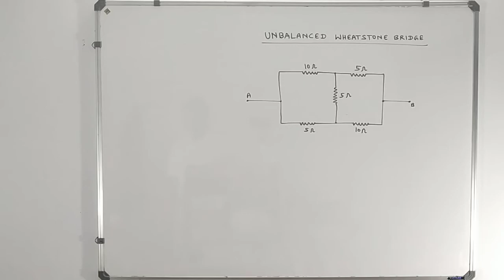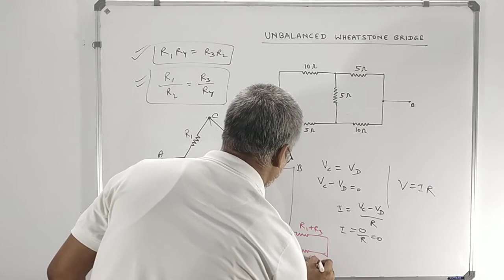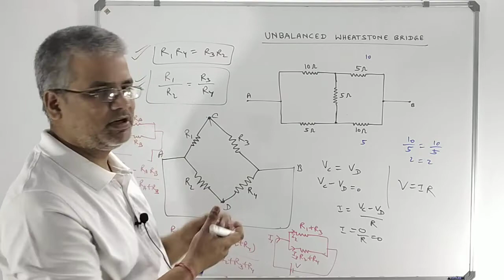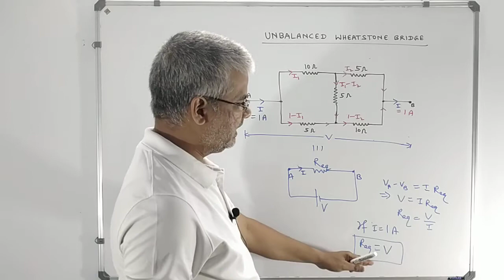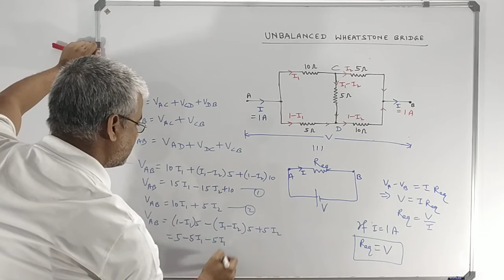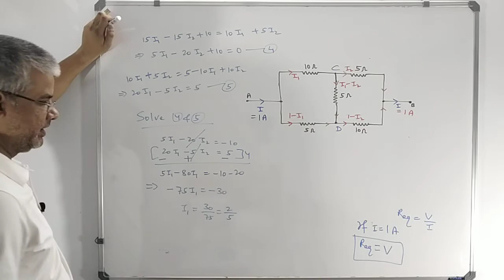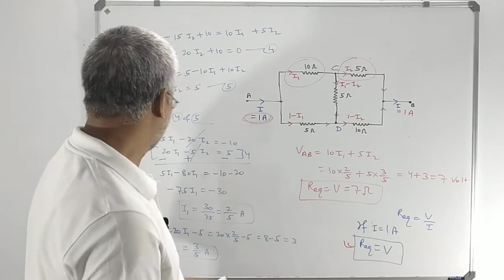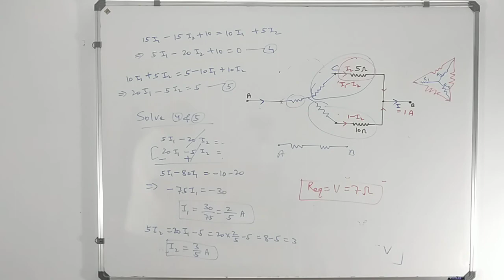Unbalanced Wheatstone Bridge || Unbalanced Bridge Solving Technique || Class-12/NEET/JEE MAINS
Unbalanced Wheatstone Bridge || Unbalanced Bridge Solving Technique || How to solve unbalanced Wheatstone Bridge for resistance||resistive wheatstone bridge||resistive unbalanced Wheatstone Bridge||Class-12/NEET/JEE MAINS